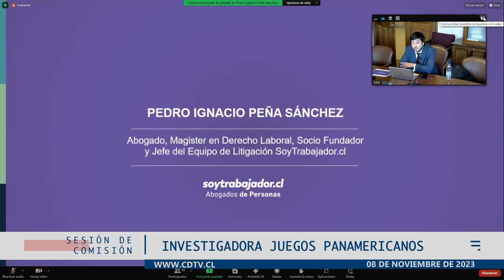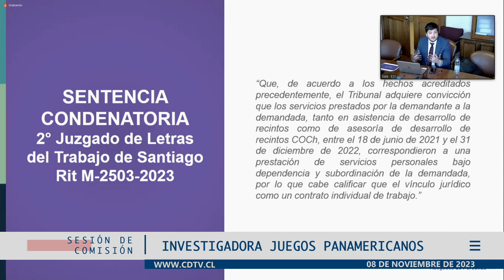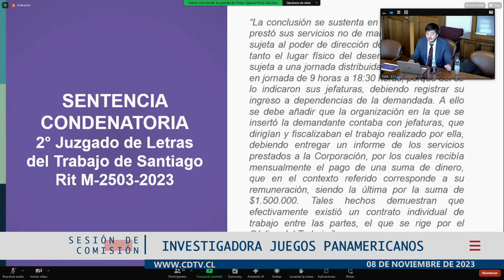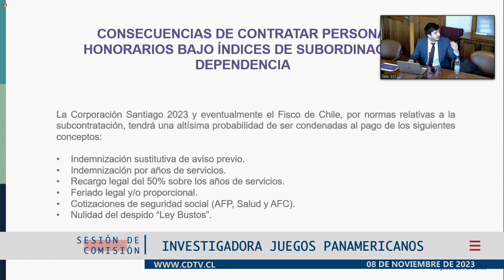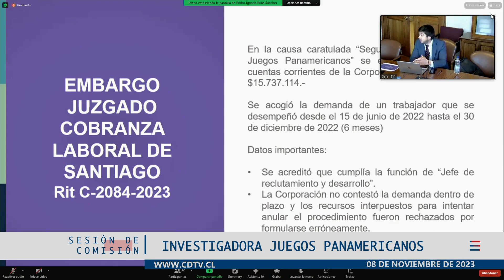Comisión Investigadora Juegos Panamericanos 2023 / 8 noviembre 2023